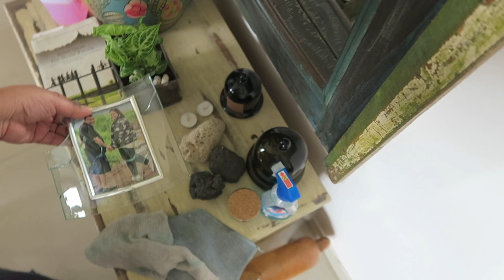PREP for HOUSE PARTY | How to HOST dinner for large group| Home vlog| Day in my life |Apartment Vlog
PREP with me to HOST A DINNER PARTY at home|Apartment Vlog| Preparing for a dinner party in my house

Hello there. Today's video-PREP with me to HOST A DINNER PARTY at home| Apartment Vlog| Preparing for a dinner party in my house- is about a day in my life where I take you with me to prep with me for hosting and throwing a dinner get together for my friends and family.

June of 2022 when my nephews were visiting me and my husband and we also invited friends and their families for dinner. So hosting takes a lot of efforts. From cooking, to cleaning to entertainment, to so much more. Hence I thought to will make a GREAT Apartment Vlog.

Cheers